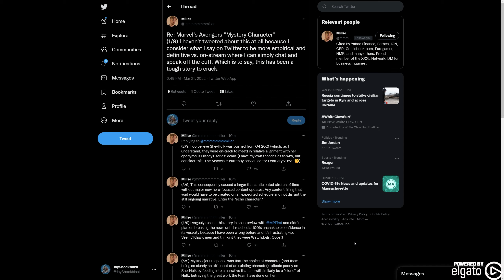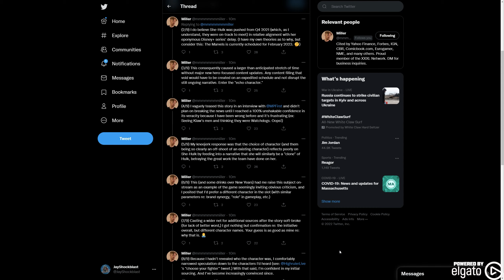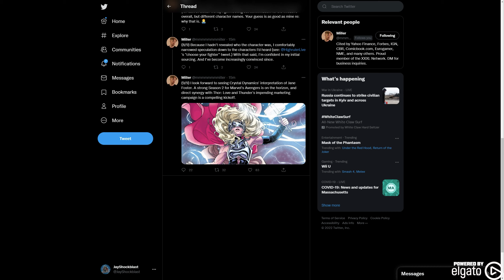Marvel's Avengers Jane Foster Thor is the Mystery Character Confirms Miller?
Marvel's Avengers Jane Foster Thor is the Mystery Character Confirms Miller? The man, the myth the legend mmmmmmmmiller has let out a string of nine tweets where he finally confirms the "mystery character" he has been teasing for a while and it is NOT Yelena Belova and it is in fact Jane Foster's Thor. Will this end up happening? We'll see! But Miller knows his stuff so it's a solid rumor.

Miller is streaming 24/7 and you can check him out